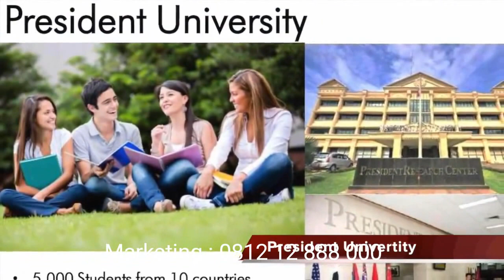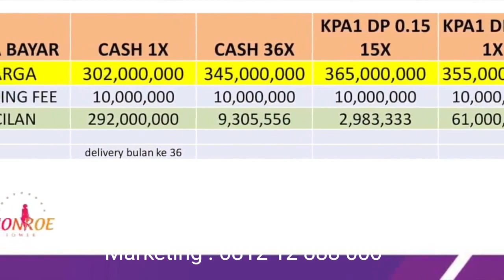Monroe Tower Apartment Jababeka Cikarang